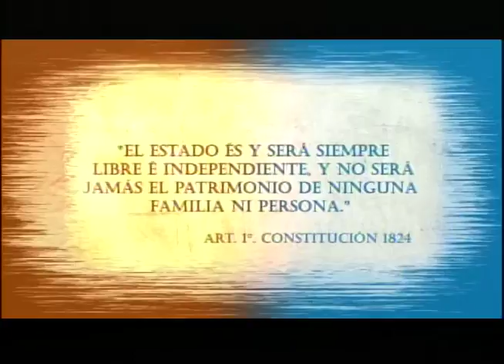Depuración de jueces 14-02-2018